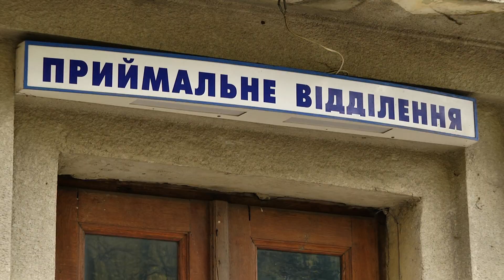Вівчарка загризла дворічного хлопчика через провокацію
На Львівщині вівчарка напала на дворічного хлопчика. Погриз дитину улюбленець родини, який бачив малюка щодня.

Рідні визнають, що хлопчик сам спровокував пса. Однієї команди вистачило, аби вівчарка залишила дитину.